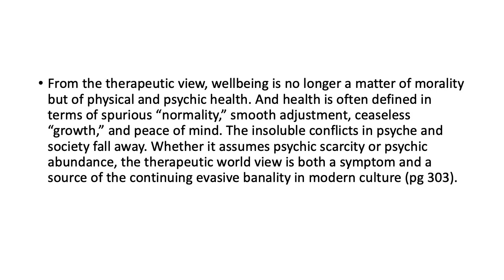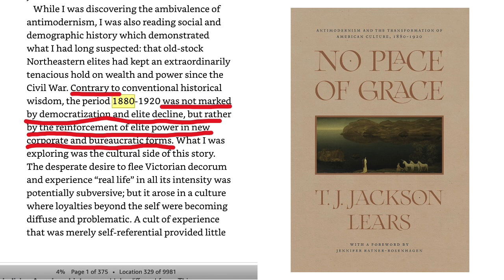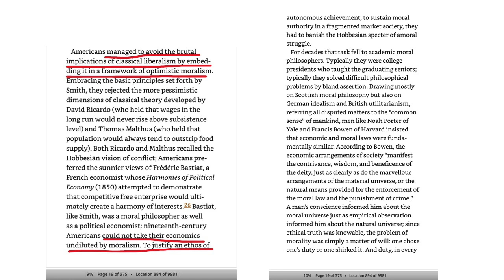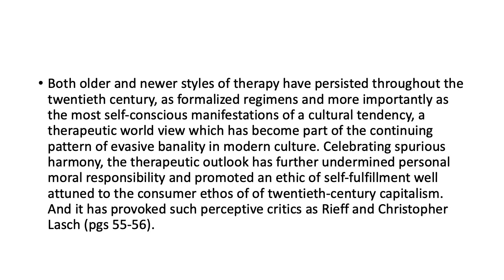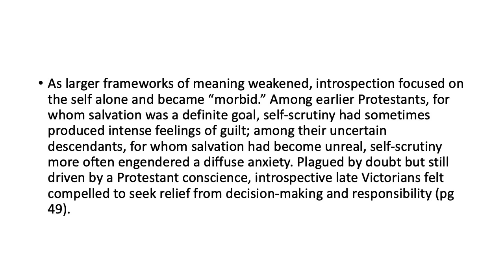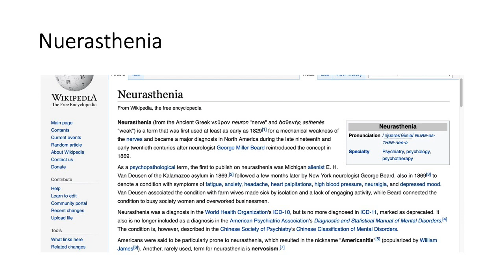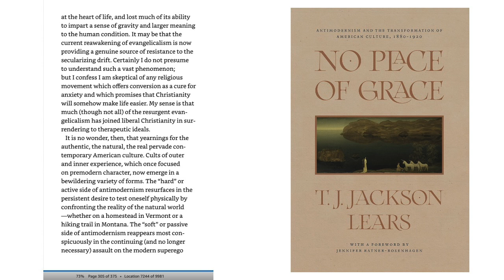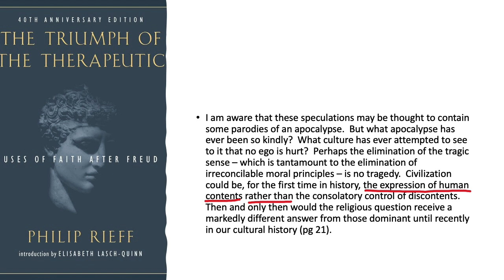T.J. Jackson Lears on "Evasive Banality"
Contributor Spencer Hess showcases extensive excerpts from T.J. Jackson Lears' No Place of Grace, futher characterizing Therapeutic "culture."

To sign up for Dr. Johnson's Summer 2022 Seminar on Christian Anarchism, start

Please fill out this form to be put on the email list for reminders and invitations to this and future summer seminars, as well as other events: